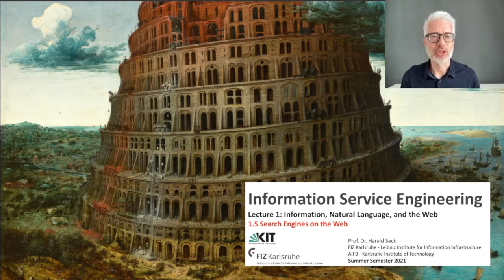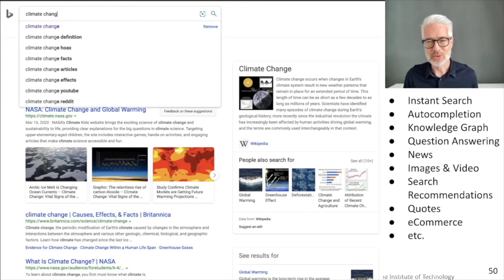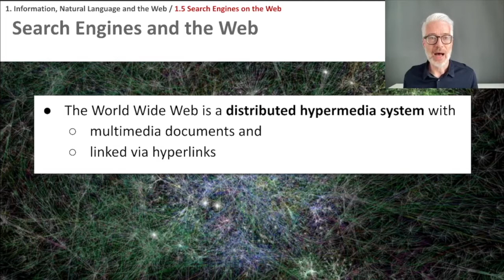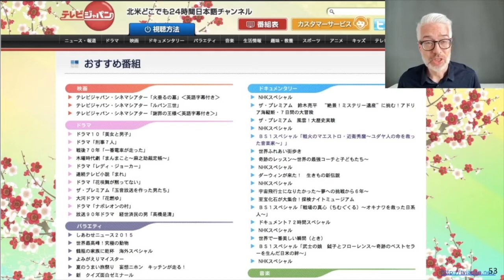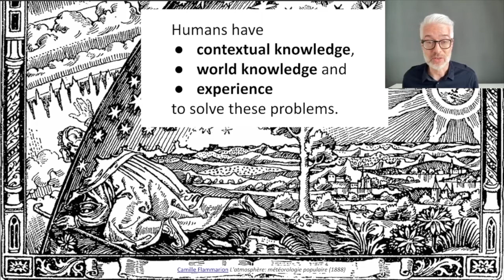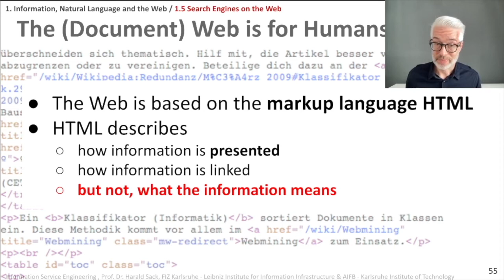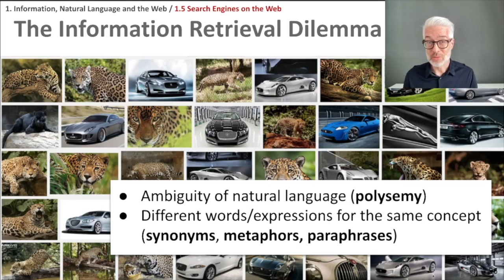01.5 - ISE2021 - Search Engines on the Web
Information Service Engineering 2021
Prof. Dr. Harald Sack

Lecture 1: Information, Natural Language, and the Web
01.5 - ISE2021 - Search Engines on the Web

- Search Engines on the Web today
- Do you always find what you are looking for?
- The Web is made for humans
- The information retrieval dilemma
- Polysemy and homonymy